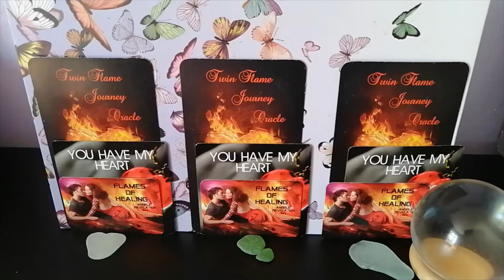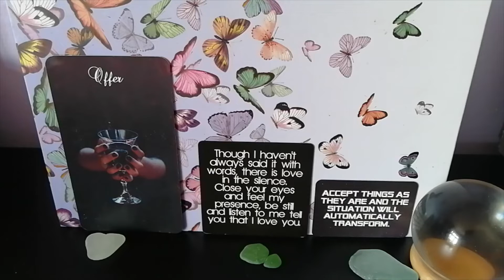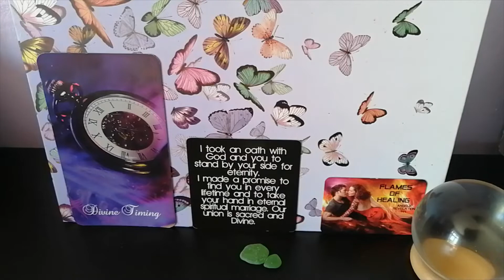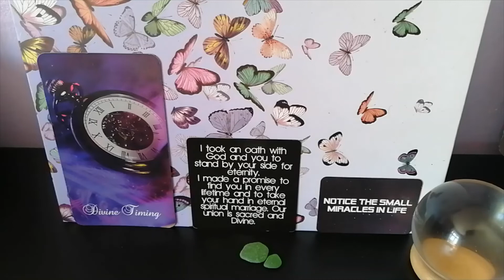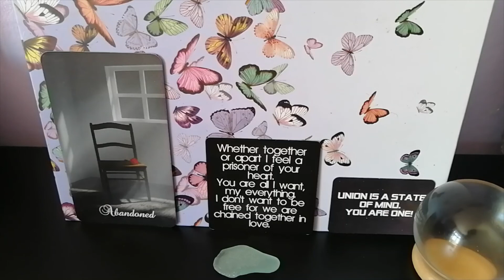PICK A CARD! 🌞👌What Your Twin Flame's Moving Through